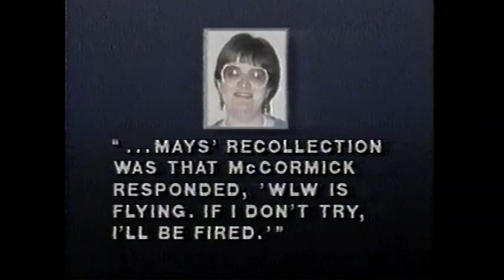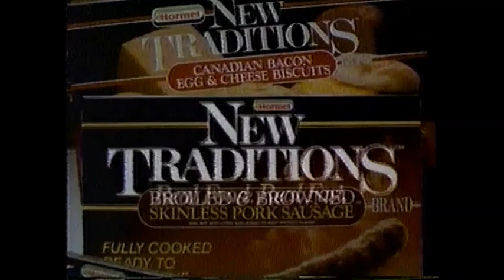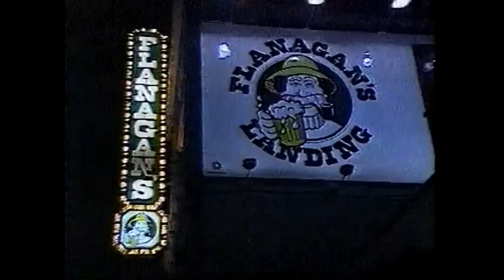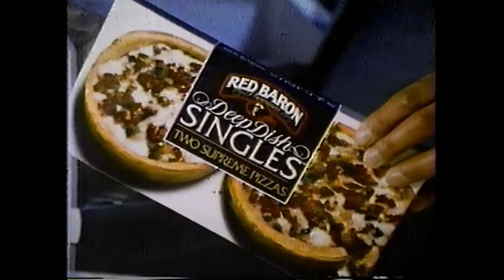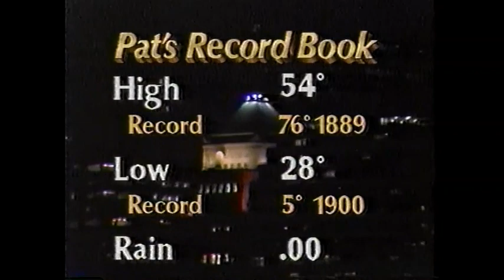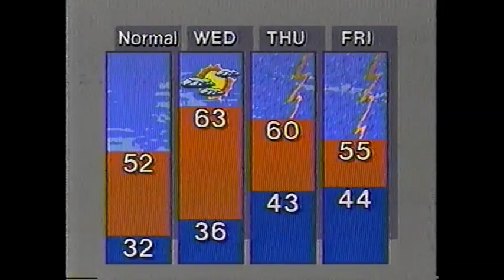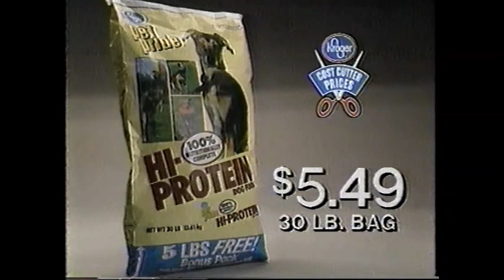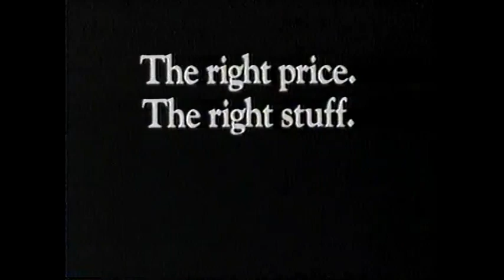WLWT 11 PM News (March 17, 1987)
Here's another classic newscast, this time from News 5 from Cincinnati, featuring a pre-talk show Jerry Springer as among your news team, alongside Toria Hammill, meteorologist Pat Barry, and sports with Ken Broo. Highlights include an approval for a nuclear power plant conversion, an air crash investigation, the investigation on the Iran-Contra affair, St. Patrick's Day celebrations around town, Reds Spring Training action, Kentucky High School Basketball's Region 9 finals, CBA playoffs action as the Slammers beat Topeka in overtime, the Hawks beating the Washington Bullets in Atlanta, and Jerry Springer's final thoughts on the unusued power plant in Zimmer. Among the commercials include ads for Gentry, Tropicana, Porsche, Kroger, Furrow building materials, West Hills Ford, Levitz, and Chi-Chi's.